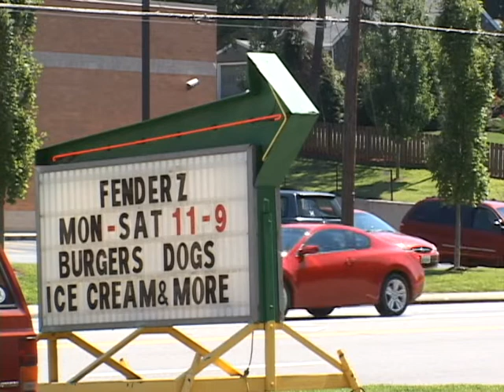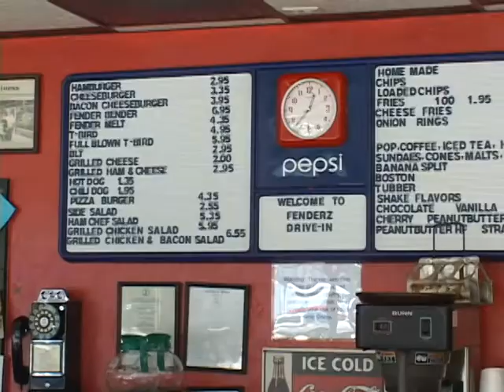Fenderz Monday night cruz in